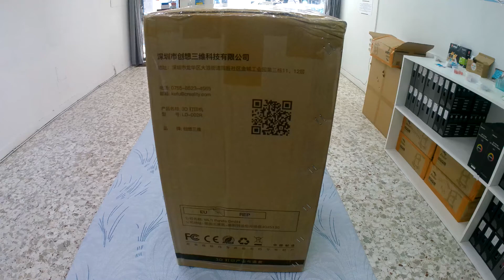Déballage imprimante 3D résine Créality LD002R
Déballage et assemblage de la créality LD002R